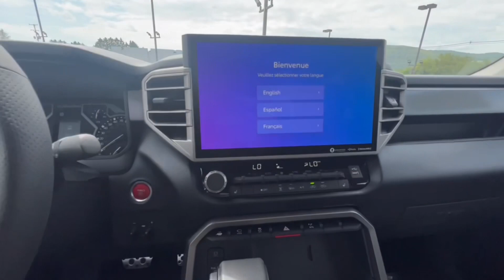2023 Toyota Tundra SR5!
2023 Toyota Tundra SR5 💥

➡️ $62,539
➡️ 3.4L Twin Turbo V6
➡️ 17/23 MPG
➡️ 10-Speed Shiftable Automatic